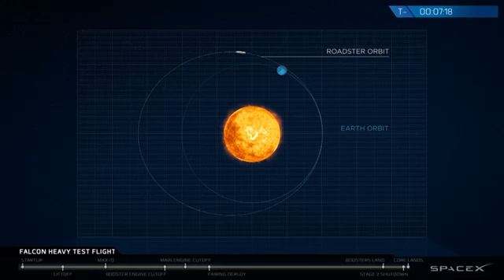Assista ao lançamento do primeiro Carro Elétrico rumo ao Sol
Tesla Roadster está no espaço após o lançamento com sucesso do super foguete Falcon Heavy da SpaceX. Assista ao lançamento.
SIGA O AMBIENTE ENERGIA